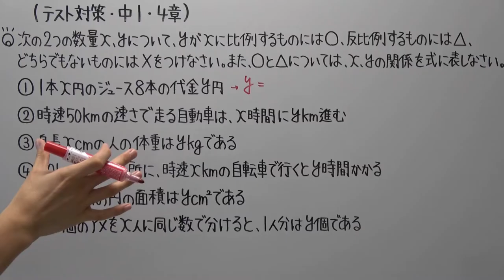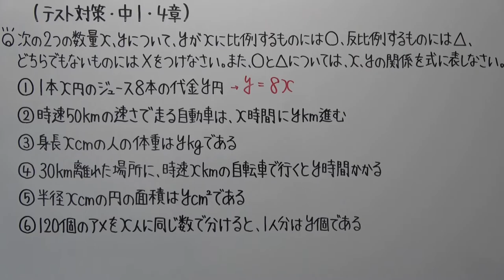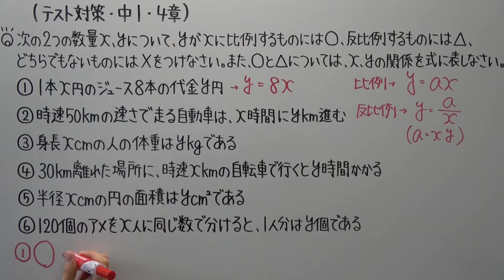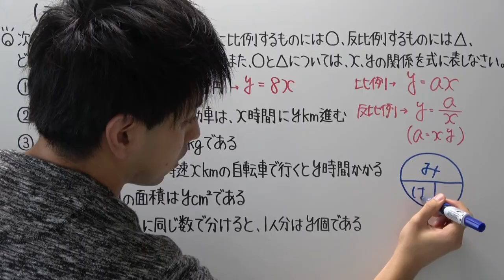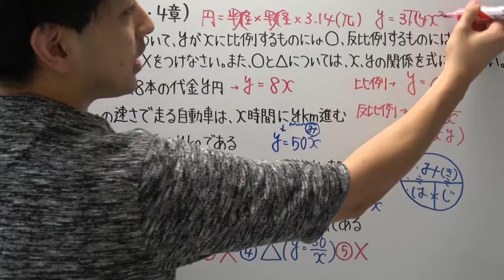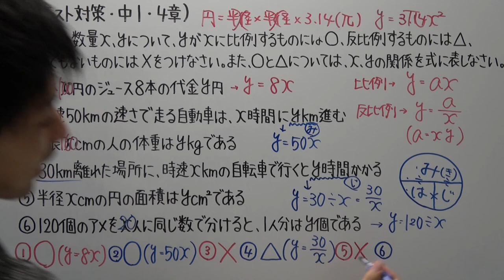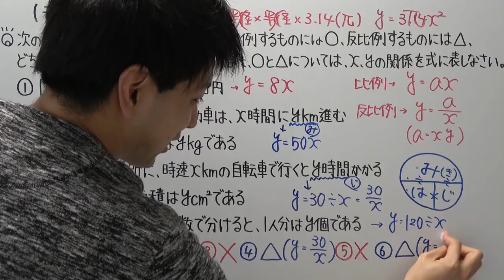【テスト対策 中1】4章-1